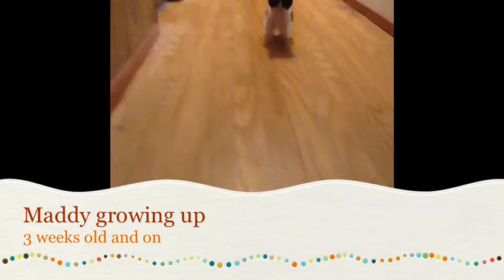Cat Maddy, created by Crazy Cat Lady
This is my spontaneous little kitten(Madeline) from 3 weeks old to of almost 2 years.

Yes, still young yet but I had a good time creating this. I am, for certain, going to be that crazy cat lady someday. :)